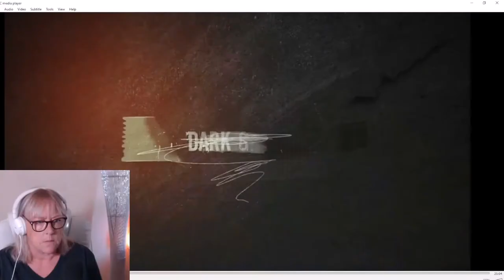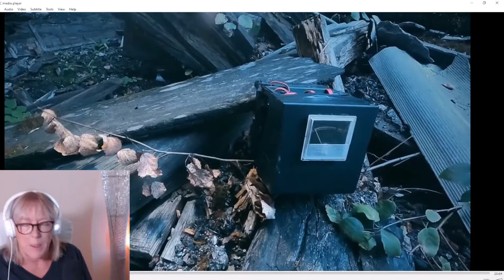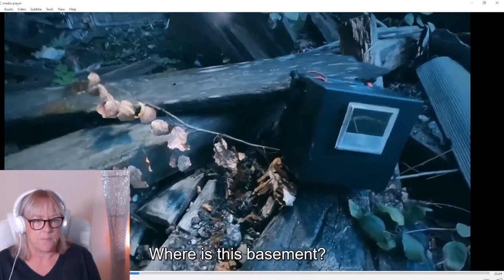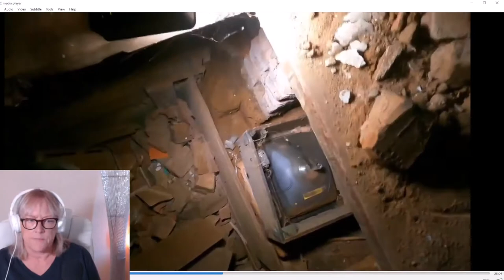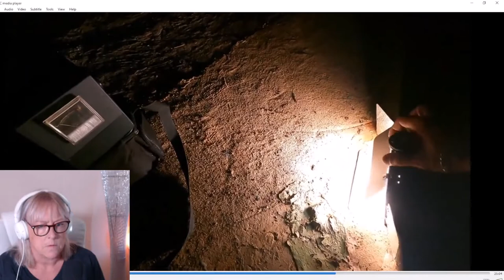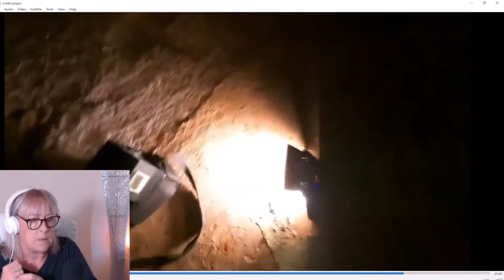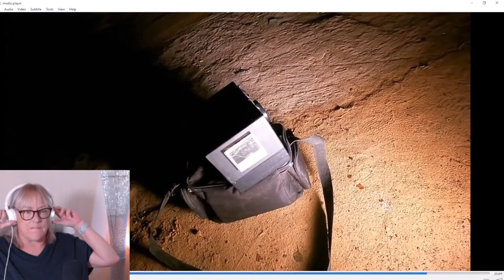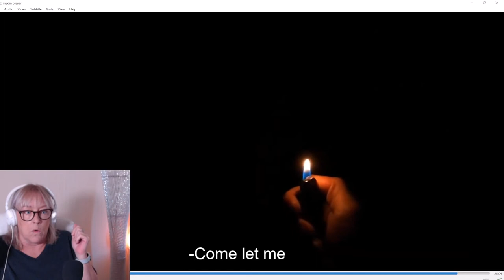Ghost Attack in Basement! - DARKGHOST - GHOST IN SCHOOL GERMAN BUNKER - JACKS REVIEW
Are Ghost trying to kill him? - This is a review by Jacks Paranormal World of Dark Ghost -  Ghost in School German Bunker - Jacks Review

Thank you Denis for letting me use your material xx
Transcript at the bottom

Transcript

0:05
There is some iron door here
0:10
Let me go
0:12
It's a trap
0:14
Something looks like a bunker
0:31
Today I visited an abandoned school in which an accident occurred
0:35
During classes in one of the classrooms there was a fire
0:40
Eyewitnesses said that before the fire, a silhouette of a woman appeared in the corner of the classroom
0:44
. During the war there was a German headquarters here
0:47
People who passed by this building told that they saw a woman looking out of the window
0:53
What happened here I will try to find out with the help of an egf session
1:16
So friends this building
1:58
Behind this wall, the room in which there was a fire
2:22
Now I will install one camera in the corridor
2:26
This buildings
2:27
I will install the second chamber where there was a fire.
2:30
And there I will hold an egf session. Is
3:00
there anyone here from the spirit world?
3:26
Is anyone here from the spirit world?
3:33
- yes.
3:42
Who are you?
4:02
- You don't know me.
4:09
Did you burn this room?
4:22
- Yes.
4:27
Why did you do that?
4:51
It feels like a
4:55
lot of people are screaming or
4:58
Something like this
5:03
Or the radio waves are interrupting
5:32
Are you here?
5:42
Are you here?
5:57
Here again
6:23
- They did it to me.
6:27
What did they do to you and who?
7:17
- They burned me.
7:21
Who are they?
7:30
- They're in the basement.
7:36
Where is this basement?
8:21
Are you here?
8:30
These doors were closed.
9:13
She meant
9:19
this basement.
9:21
Or some other.
9:37
Don't know.
10:31
Am I in this room?
10:36
Give me a sign if I'm in this room
10:43
Give me a sign, if necessary, somewhere else to look for
10:59
Such moments
12:05
So there is some iron door
12:18
Someone growling The
12:23
battery can not be found
12:31
Now the door will open
12:41
Light light light
12:55
Large basement
13:21
Toilet
13:23
This is something like a bunker
13:31
probably about this basement, she told me
13:37
so, it is necessary to take egf and come here
13:44
where there anybody from the spirit world?
13:56
14:33
Here
14:59
- yes.
15:05
Who are you?
15:10
- it's me again.
15:15
Did you tell me about this basement?
16:12
What do I need to find here?
16:56
- they are here.
17:01
Who are they?
17:27
Who are they?
17:46
- they
18:21
Who are they?
18:45
music
19:29
is a trap.
19:37
Did you lure me here on purpose?
20:31
I need to get away from here I
20:54
did not understand
21:12
that she was standing
21:35
behind the door.
21:44
What do you want from me?
21:53
Tell me what do you want from me?
22:06
- your soul
22:09
Why?
22:36
light light
22:44
does not turn on
23:25
-Come let me
23:45
let me go
24:44
and do not come
25:00
all, I'm out of here
Videolytics